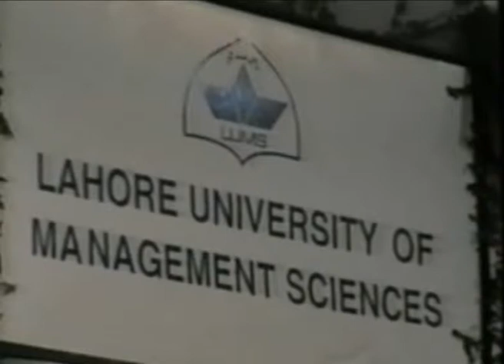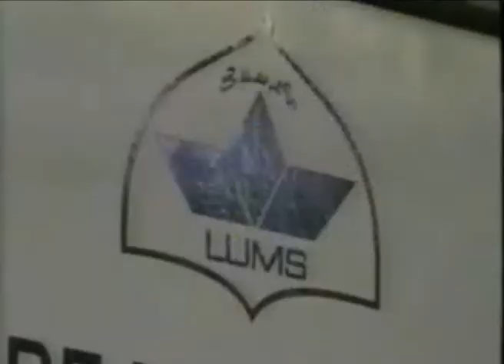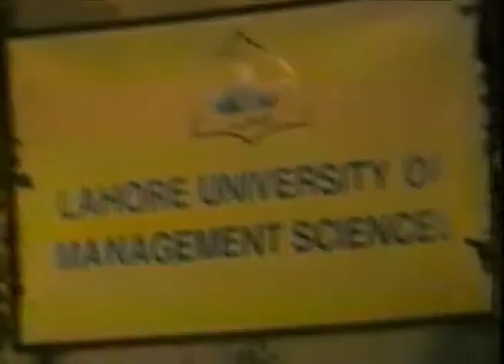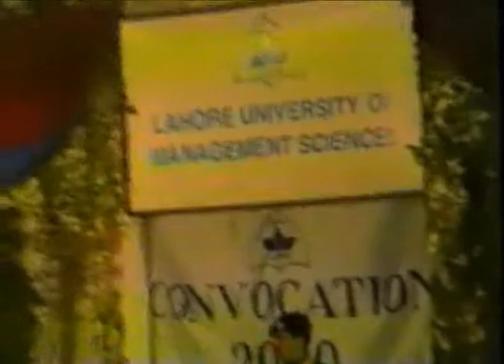Mr. Masood Jabbar and Mr. Muhammad Rafiq Tarar at the LUMS Convocation 2000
Syed Babar Ali, Pro-Chancellor, LUMS welcomed the graduates and their families to the 13th convocation of the University and stressed the need for quality education.

Masood Jabbar, Executive Vice President, Sun Microsystems  was the keynote speaker at the event. He framed some of the profound changes taking place in the industry and how it would impact day to day life. He told graduates that there has never been a better time to make a huge difference. He advised them to find their own unique talent and stressed the importance of patience, courage and passion.

Muhammad Rafiq Tarar, President of Pakistan also addressed the gathering.